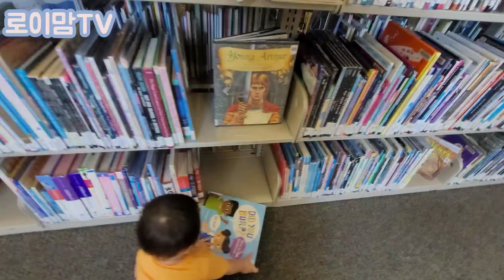아빠없이 엄마랑 단둘이 놀이터가기ㅣ엄만 이제 너랑 안갈래😑